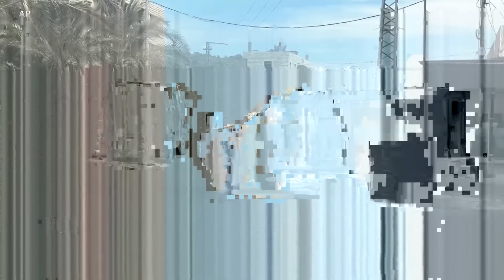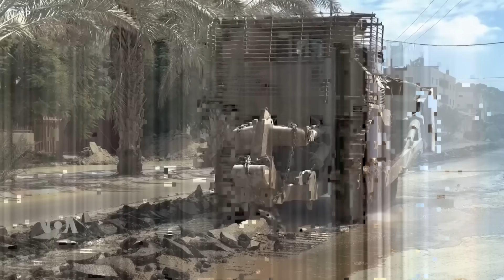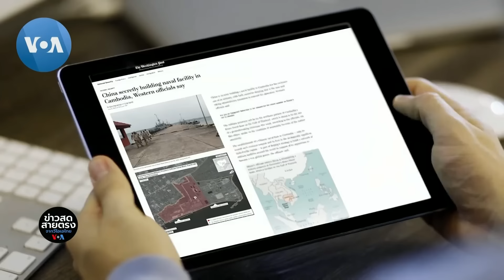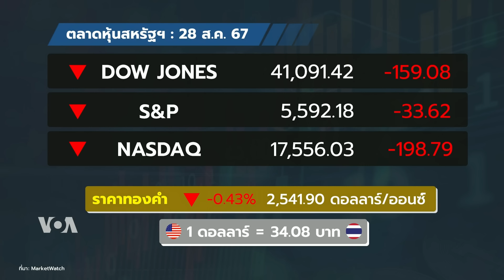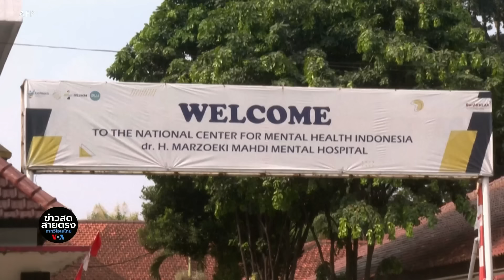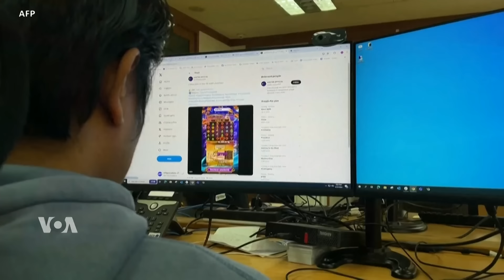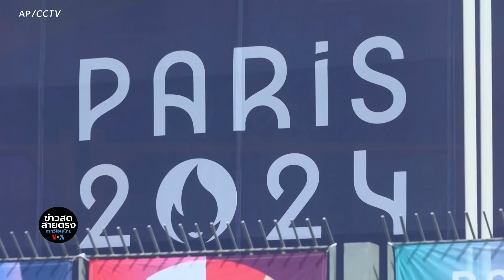ข่าวสดสายตรงจากวีโอเอไทย วันพฤหัสบดี ที่ 29 ส.ค. 2567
• รัสเซีย เตือนสหรัฐฯ ระวังสงครามโลกครั้งที่ 3
• อิสราเอลบุกถล่มเวสต์แบงก์ครั้งใหญ่ คร่าชีวิต 10 ราย
• เอฟบีไอเผย ทรัมป์คือ 'เป้าหมายแบบสบโอกาส' ในเหตุพยายามลอบสังหาร
• แหล่งข่าวเผย จีนจ่อส่งมอบเรือรบสองลำ-ท่าเรือใหม่ให้กัมพูชา
• เริ่มแล้ว! นักกีฬา 4,400 คนร่วมแข่งขันพาราลิมปิกกรุงปารีส